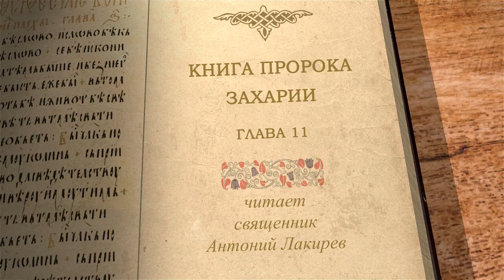Книга пророка Захарии. Глава 11 "Бог не соглашается на формальные отношения" Свящ. Антоний Лакирев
Команда Экзегет.

🔸  Пророчество о бедствиях, которые постигнут народ израильский
🔸  Гнев Божий за беззакония
🔸  Добрый пастырь
🔸  Два жезла – благоволение и узы
🔸  Расторжение завета Бога со всеми народами
🔸  Бог не соглашается на формальные отношения
🔸  Плата за благоволение Божие
🔸  Грядущее возмездие за неверие